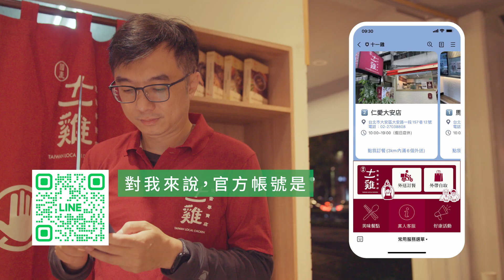英雄的集結 - 第一屆【十大特優店家】十一雞-國產土雞便當專賣店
為幫助中小微企業渡過疫情難關、運用數位開拓從線上來的客源，2021年LINE與相關產業法人共同推行「中小型店家數位轉型應援計畫」，其一年的方案中，除提供行銷資源補助外，再有3場產業工作坊、3場數轉加速營等階段式輔導。

後來，再又從400多店家兩階段選拔出最終的「10特優店家」，其一「十一雞-國產土雞便當專賣店」是販售雲林產地土雞肉外，再另開立的健康便當專賣店，許多他們對導入LINE數位經營的心得，可在觀看影片後到下方專欄報導連結了解更多喔！

👉實地走訪數轉商店街，解任務拿好禮！
👉LINE是你數位轉型的好朋友，一起探尋不同的數位經營方案：